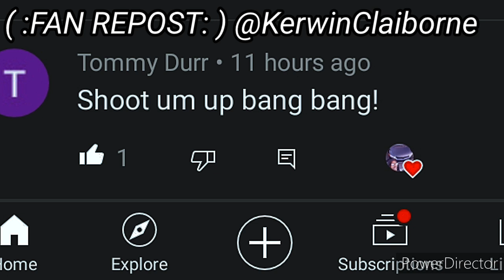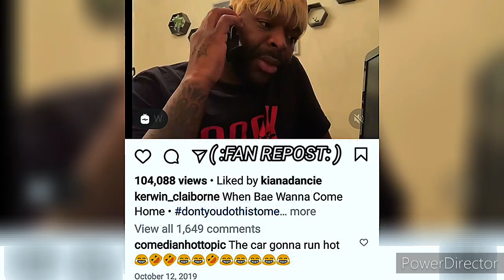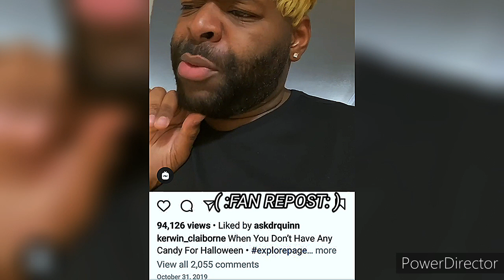KERWIN CLAIBORNE HILARIOUS voiceover SKIT'S👍😂 😂 yep_im_kajun WORKING AT duckbuttercommunications